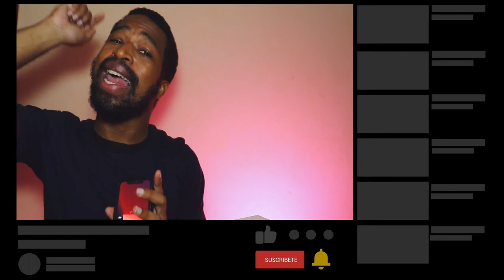TRUCO DEL IPHONE Y LA CAJA VACIA DE TIKTOK -(Fraude o NO?) ⛔Trucos iphone TikTok ⛔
Trucos iphone tiktok , El Famoso Truco del iphone y la caja vacia de tiktok . este trucos de iphone tiktok es viral. actualmente estoy Probando Hacks de Tik Tok y me encanta, lo quiero compartir contigo.  Los Life Hacks estan virales actualmente y este es muy cool.   cuando estoy probando trucos de tiktok soy feliz